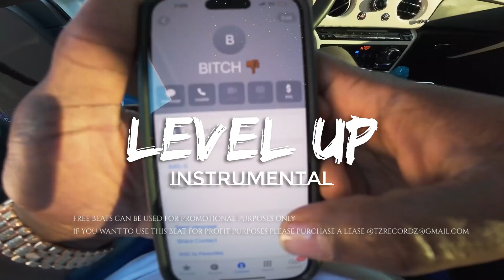Free DaBaby Type Beat '' Level Up ''